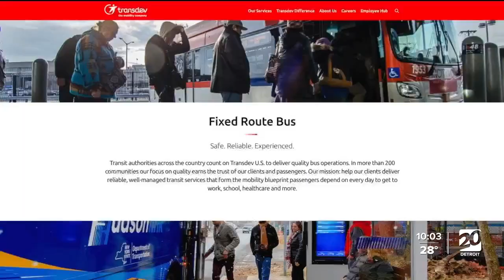Department of Justice listens to & documents Detroiters' paratransit terrors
Department of Justice listens to &amp; documents Detroiters' paratransit terrors